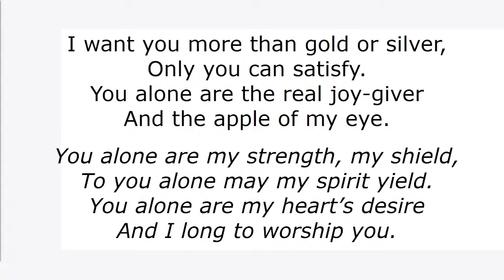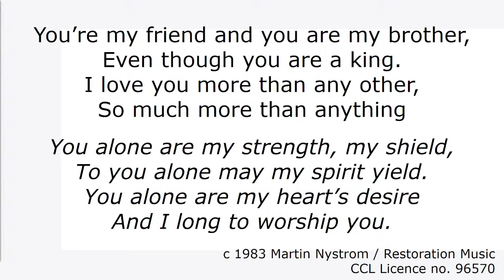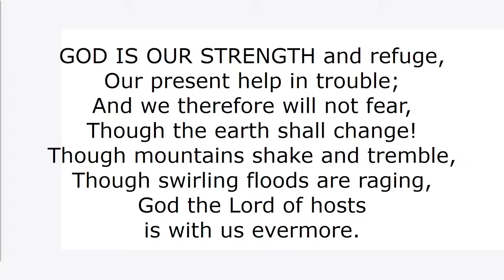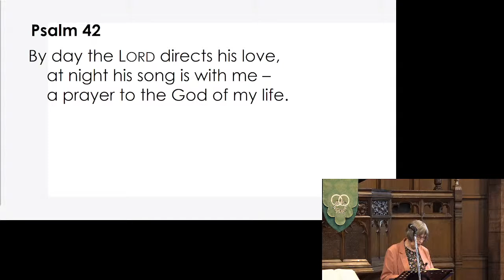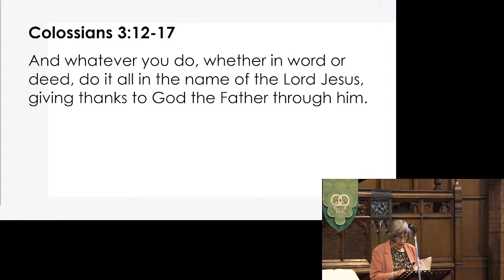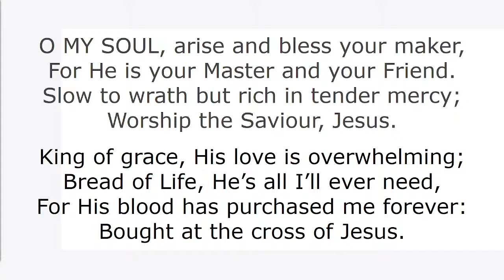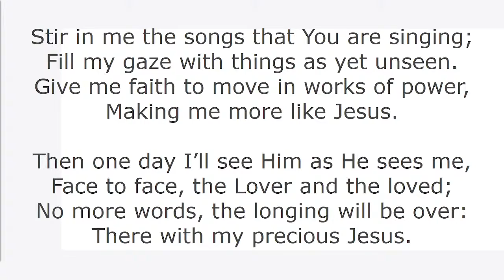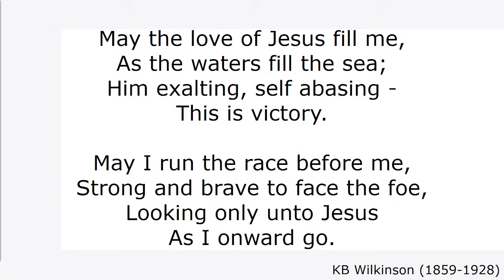Partick Trinity - 7th August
Getting real with God. Sunday morning worship from Partick Trinity.  The bible readings are from Psalm 42 and Colossians 3:12-17.

For more information and resources visit particktrinity.org.uk